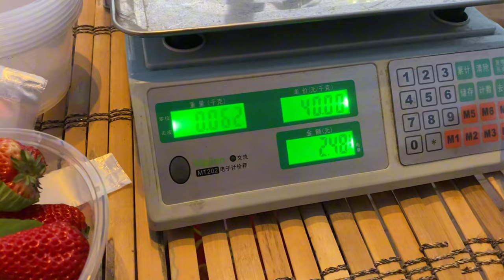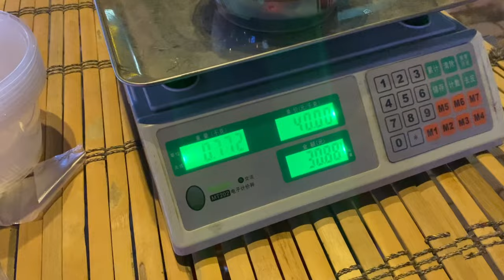摆摊卖水果，今天到家最晚一天，媳妇包饺子等小龙回家，太幸福啦